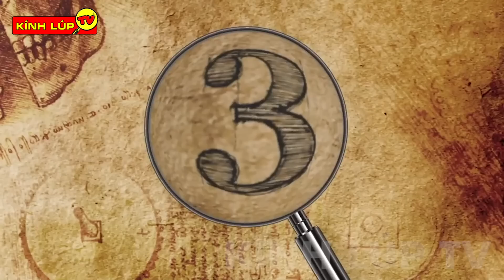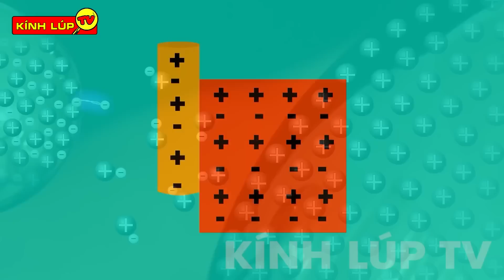🔥 Vì Sao Mùa Đông Lại Bị Điện Giật Và 6 Hiện Tượng Bí Ẩn Chỉ Có Vào Mùa Đông | Kính Lúp TV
🔥Chào mừng các bạn đến với kênh KÍNH LÚP TV trong video ngày hôm nay chúng ta hãy cùng đến với: Vì Sao Cứ Mùa Đông Lại Bị Điện Giật Và 6 Hiện Tượng Bí Ẩn Chỉ Có Vào Mùa Đông
Hiện tượng tĩnh điện là gì mà khiến tóc tai dựng ngược cả lên, chạm vào đâu giật ở đó?
Tại sao hồ băng ở TQ lại nở ra những bông hoa siêu to khổng lồ đẹp lung linh đến vậy?
Và đâu là những vùng quanh năm mùa đông rét buốt khiến tất cả mọi thứ đều bị đóng băng…
Hãy cùng khám phá trong video hôm nay nhé...
00:00 6 Hiện Tượng Kỳ Lạ Chỉ Xảy Ra Vào Mùa Đông
01:54 Những mái tóc băng kì dị nhất
04:01 Mọi thứ đều bị đông cứng
07:25 Sông băng nở hoa và loạt cảnh tượng chỉ có vào mùa đông
10:31 Vì Sao động vật ngủ đông vài tháng mà không chết đói
12:20 Tĩnh điện